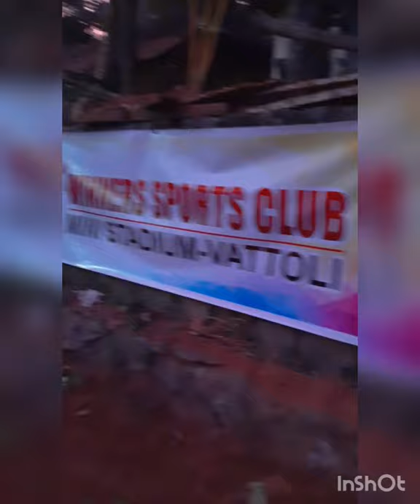Making outdoor Badminton court || Winners Sports Club, Vattoli, Calicut, Kerala